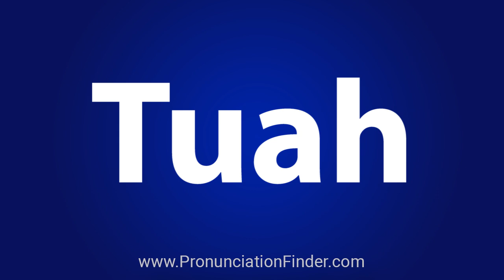How To Pronounce Tuah